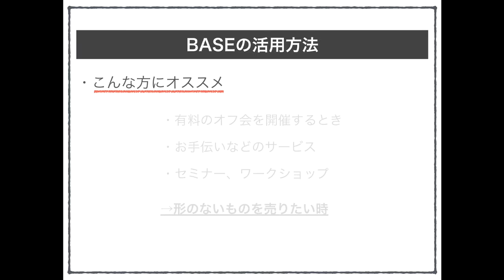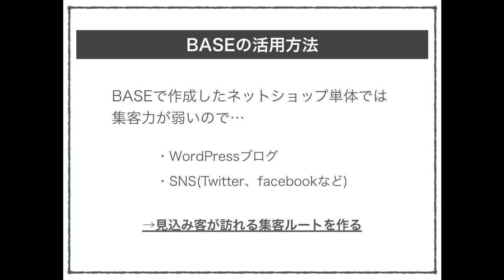BASEの活用方法